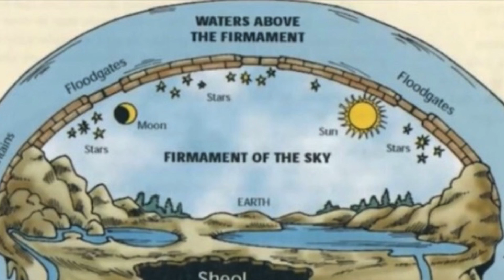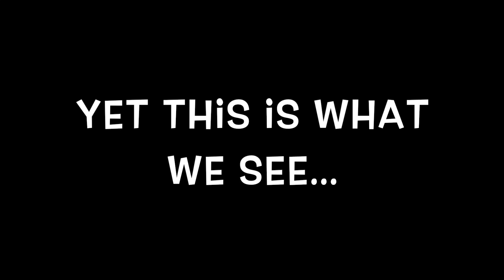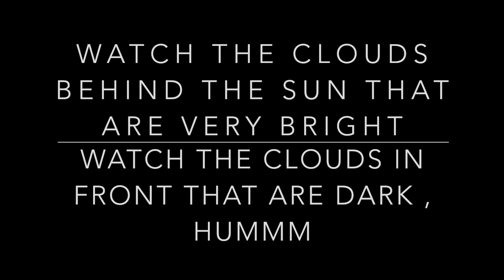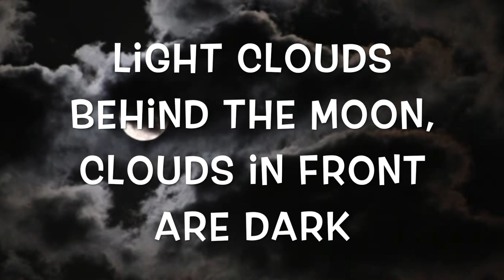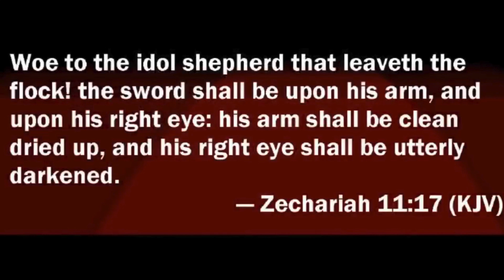Our close and local Sun and Moon